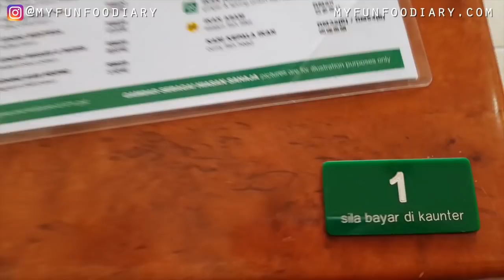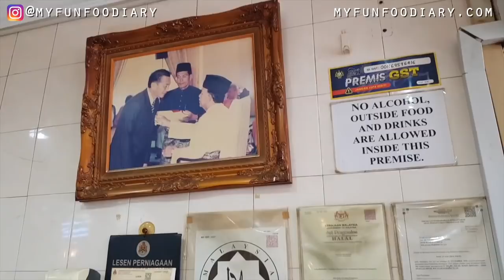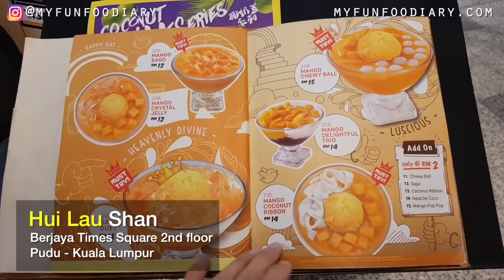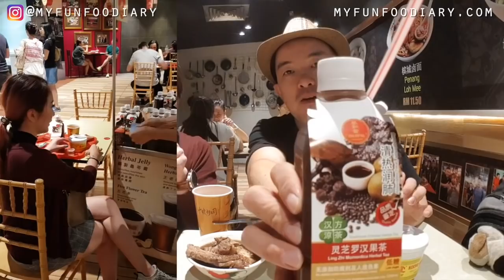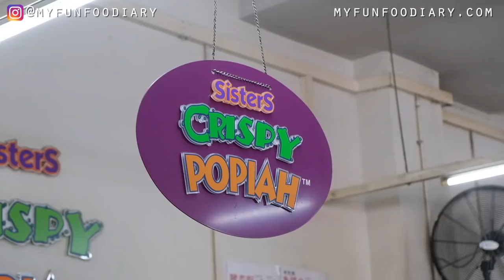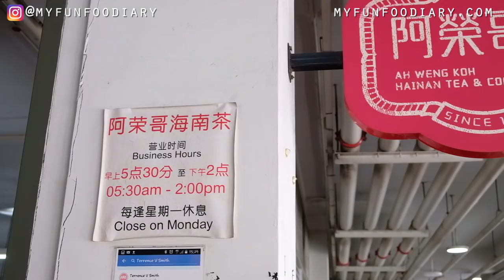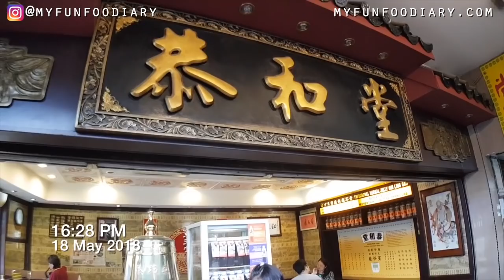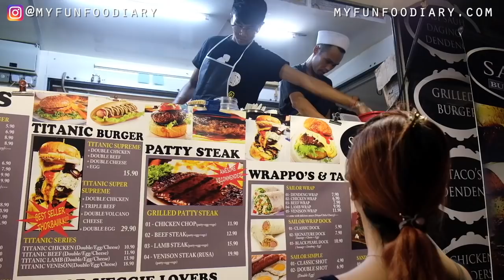WHERE TO EAT in KUALA LUMPUR - KL MUST EAT part One - [Travel with Myfunfoodiary]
Holaa Guysss!! Akhirnya setelah berhari-hari edit video ini sampai lupa makan dan mandi, jadi juga Kompilasi Kuala Lumpur Must Eat part One!! Thank God. Semoga segala pegal linu, encok dan cemilan yang habis dalam perjuangan bikin video ini terbayarkan yaaa..

3) Add my channel to your featured channel box